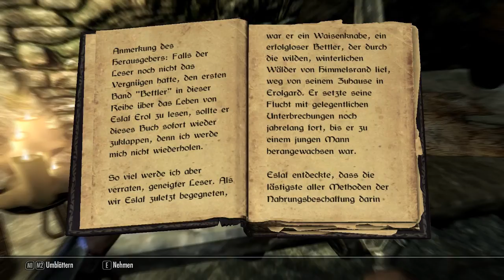Let´s Play Skyrim #011